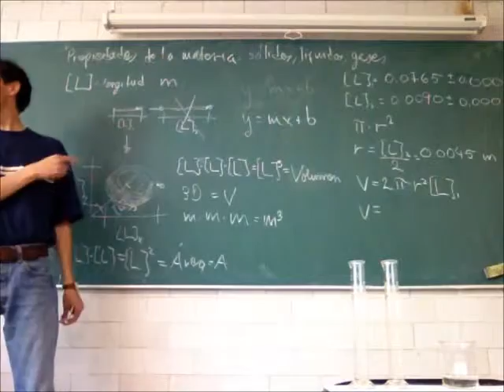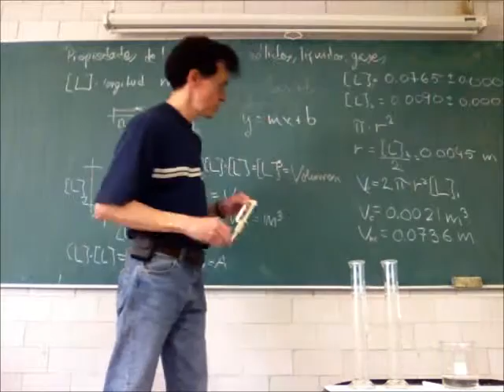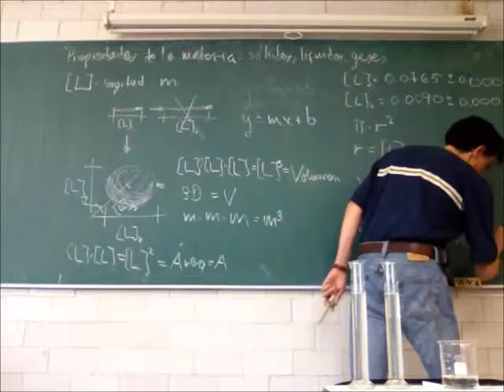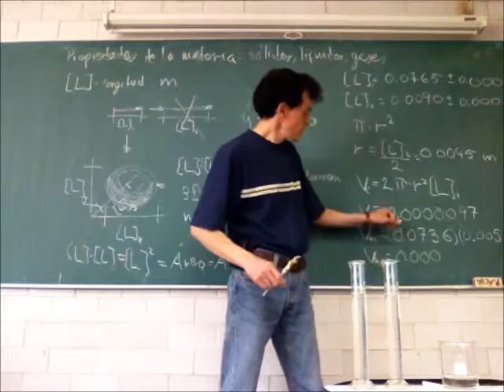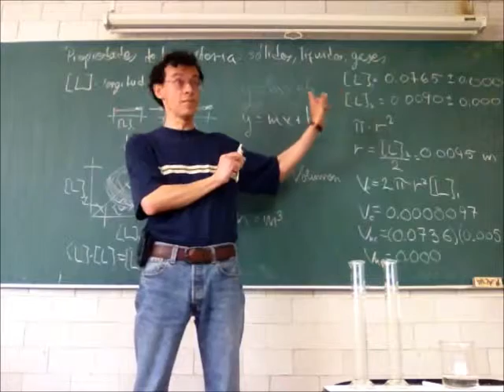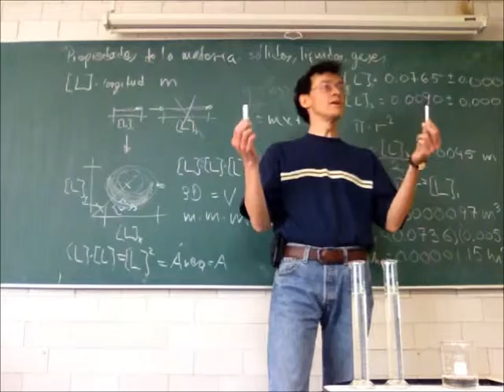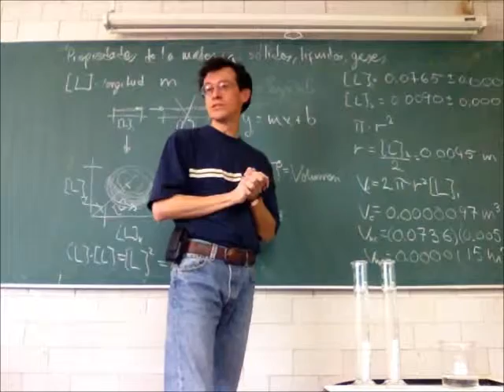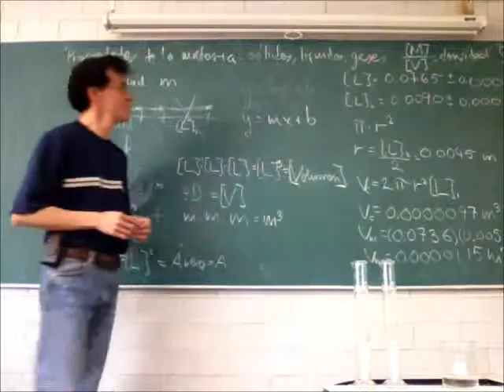Propiedades de la materia: sólidos, líquidos y gases - 13-Invierno - Prof Raúl Alva 3/3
Propiedades de la materia: sólidos, líquidos y gases
Estados de la materia